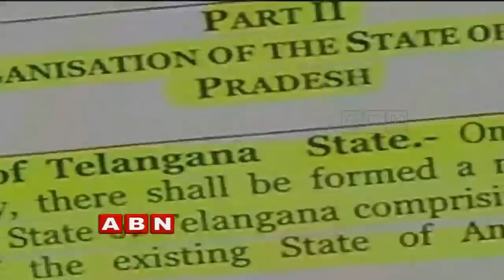CM Chandrababu Naidu Plans To All Party Meeting On AP Reorganization Bill Act | ABN Telugu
AP CM Chandrababu Naidu plans all-party meet over AP bifurcation promises to be implemented, in this meet, they are giving out the list of central funds and the AP expenses list till date to all the guests.